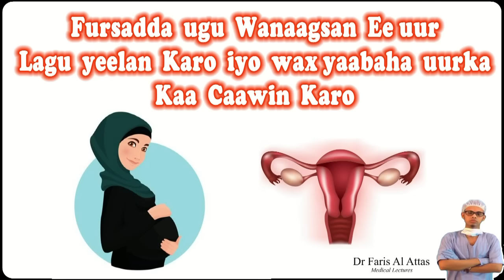HABKA UGU FUDUD EE UURKA LOO QAADO IYO WAX YAABAHA KAA CAAWIN KARO UURKA. Dr faris